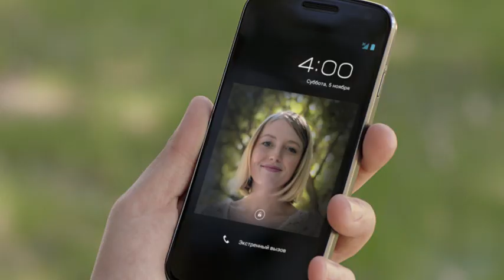Samsung Galaxy Nexus ТВ ролик (30")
Первый в мире смартфон на базе Android 4.0 Ice Cream Sandwhich